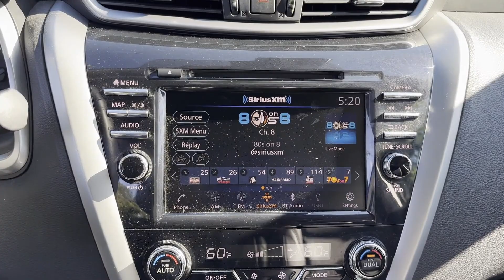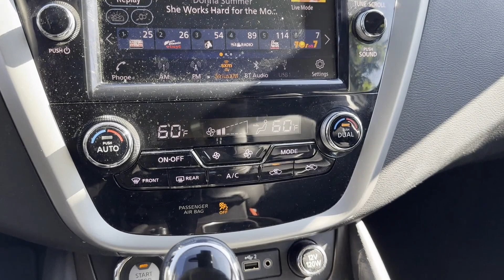Used 2021 Nissan Murano Platinum 5N1AZ2DS9MC111695 Lynbrook, New York, Garden City, Valley Stream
2021 Nissan Murano Platinum 5N1AZ2DS9MC111695 Video

This 2021 Nissan Murano Platinum 5N1AZ2DS9MC111695 is full of phenomenal features such as: